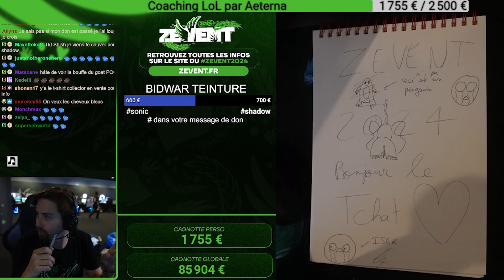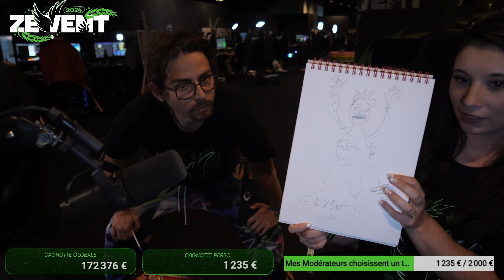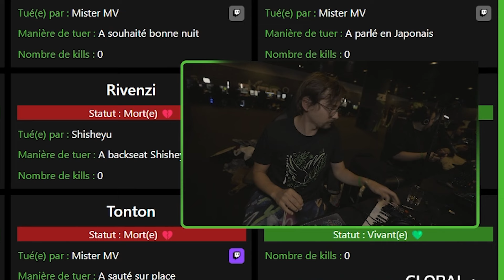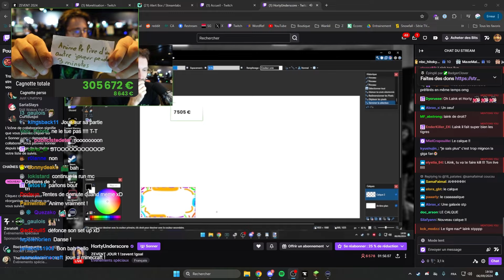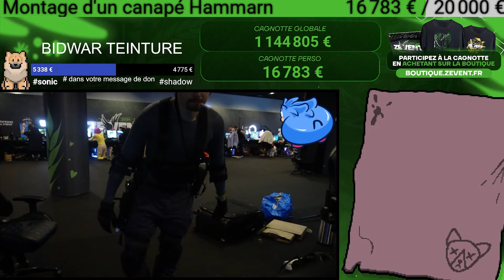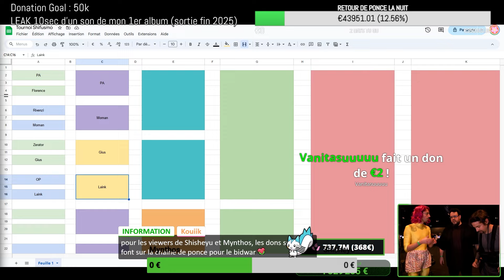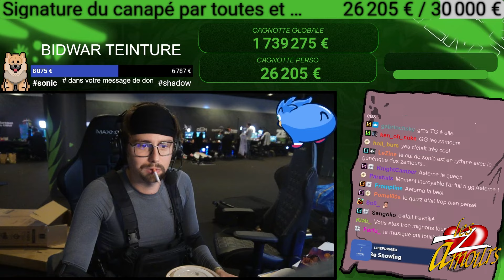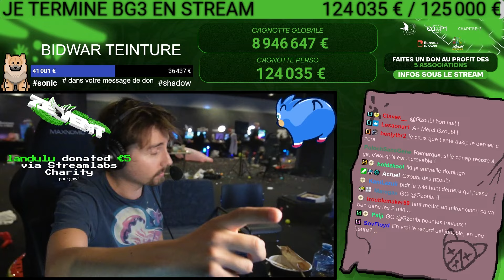ZEVENT 2024 - BEST OF SHISHEYU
KEUR & PRENEZ SOIN DE VOUS

LE GROS BEST OF DU ZEVENT 2024

Merci mister__sanchez pour le montage et le derush ainsi qu'à StudioPandaParis pour les musiques d'intro/outro.
Merci à Camille Unknown pour le magnifique Roscoe Pixel Art !